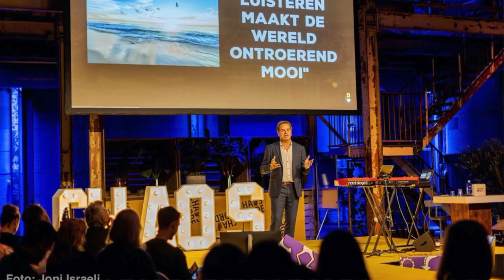Betere Samenwerking Door Muziek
Beter samenwerken én je collega's op een heel andere manier leren kennen? Dat kan met behulp van muziek!